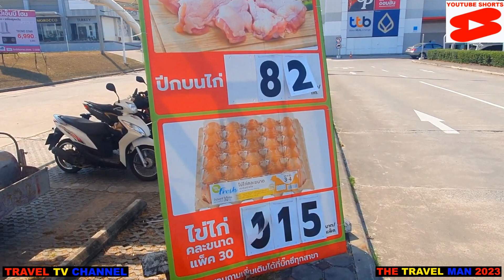YOUTUBE SHORTS NO 47 BIG C PATTAYA